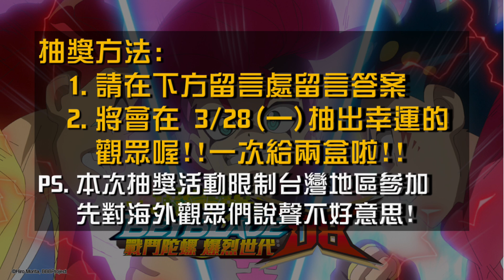【戰鬥陀螺DB】"全員魔王化!! " B196 隨機抽包第28彈!! 這次也有抽獎喔!! (beybladeburst​ )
這次來到DB最後一彈的抽包了
裡面的陀螺匯集各世代主角
且全部都魔王配色化
讓主角陀螺都更有不同的風格
只能說 真的是超帥的啦！

This video was made for viewers over 13+